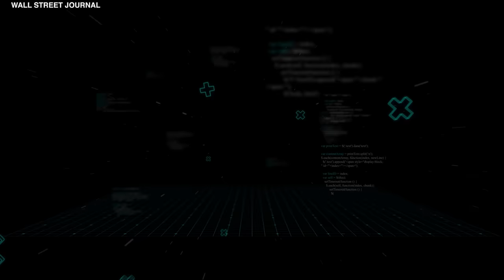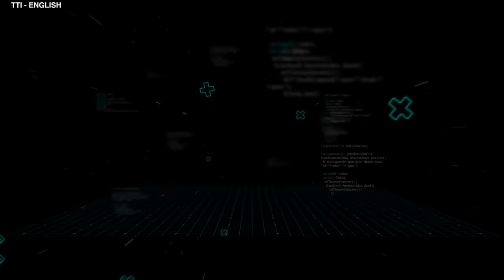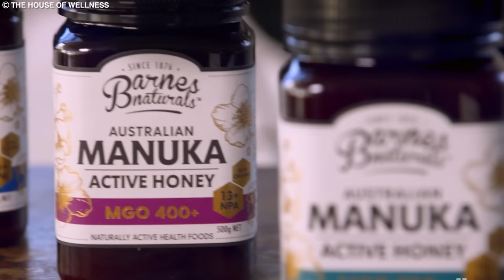20 Foods Only The Rich Can Eat